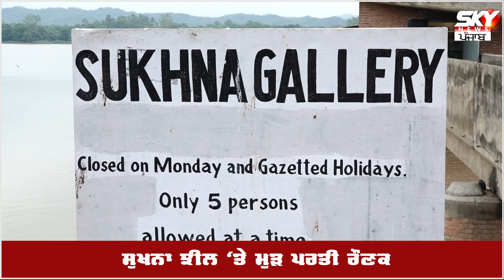ਫੁੱਲਾਂ ਦੇ ਸ਼ਹਿਰ ਚੰਡੀਗੜ੍ਹ ਦੀ ਸੁਖਨਾਂ ਝੀਲ ‘ਤੇ ਮੁੜ ਪਰਤੀਆਂ ਰੌਣਕ, ਲੁਫਤ ਲੈਣ ਪਹੁੰਚੇ ਲੋਕ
ਸੁਖਨਾ ਝੀਲ ‘ਤੇ ਮੁੜ ਪਰਤੀ ਰੌਣਕ

ਮੀਂਹ ਦੇ ਨਾਲ ਮੌਸਮ ‘ਚ ਆਈ ਠੰਢਕ

ਝੀਲ ਦਾ ਲੁਫਤ ਲੈਣ ਪਹੁੰਚੇ ਸੈਲਾਨੀ

Charanjeet Channi reports from Chandigarh